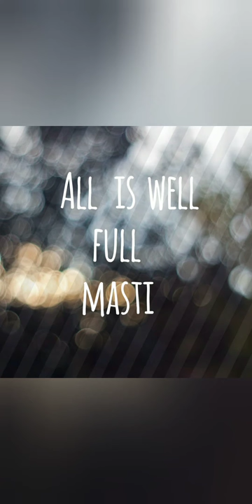dudhwa national park ||family tour ||elephant drinking in water ||all is well full masti,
dudhwanationalparkinlakhimpurkhiri uttarPradesh #

dudhwa national park lakhimpur khiri in uttar Pradesh family tour elephant 🐘🐘🐘 Pani peete hue sb ,ke sath khelte huye